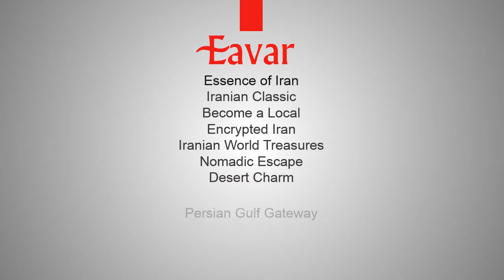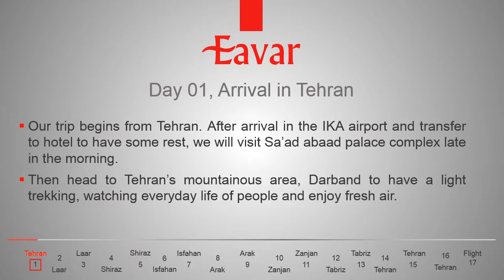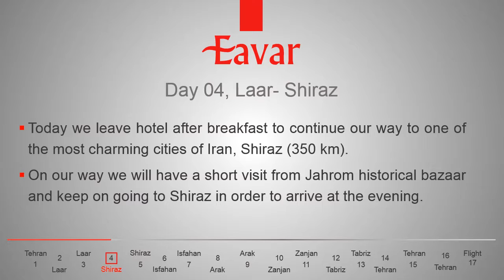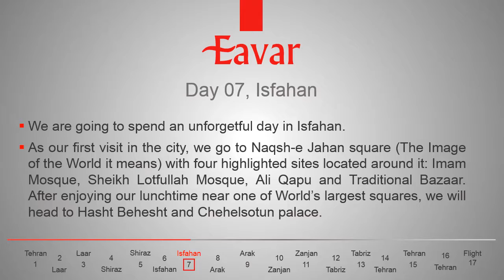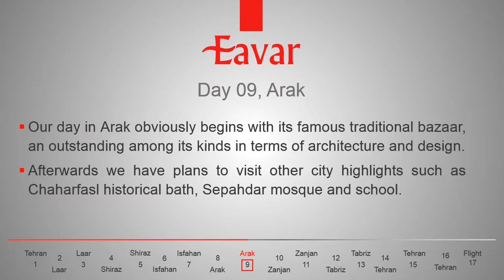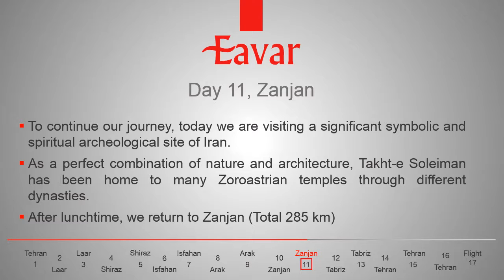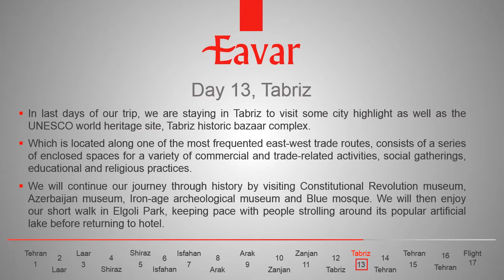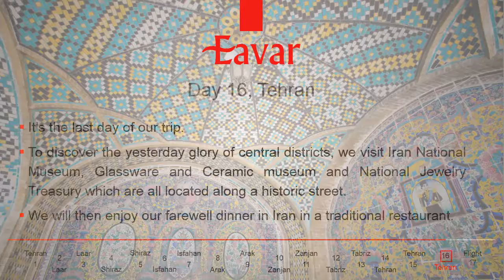Oriental Bazar - Iran Tours | Eavar.com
Oriental Bazar - Iran Tours | Eavar Travel Agency
Wandering the labyrinth of bazaar alleys and watching its bustling is an unforgettable experience. From south to north, on this tour, you are going to visit Iran’s most important and magnificent bazaars. Today’s Shopping Therapy has its roots in trading journeys through history. You are invited to visit the most significant trading center on historic Silk Road, which is one of the world’s most complete examples of the traditional commercial complex.  You will also visit many caravanserais, gardens, and palaces, as well as six UNESCO world heritage sites in Iran.